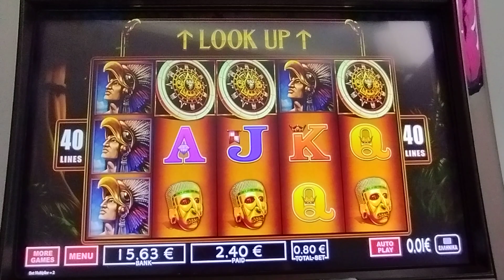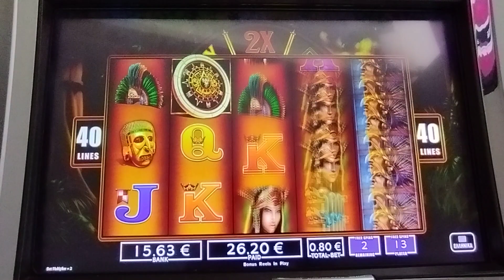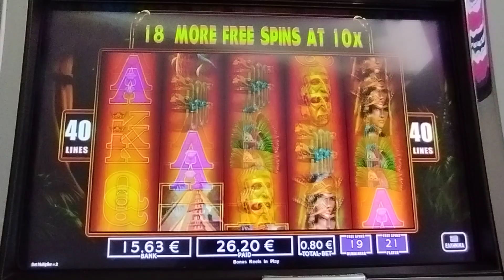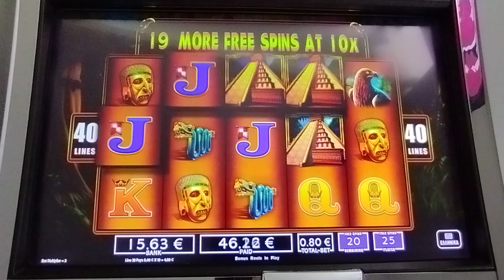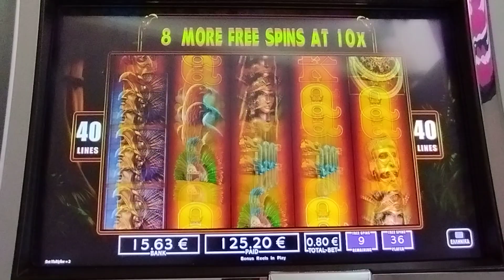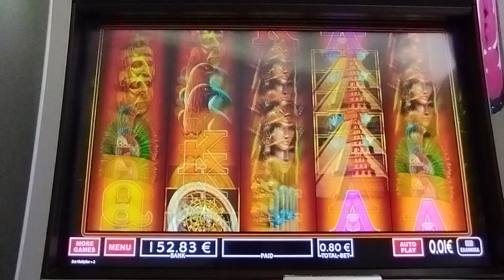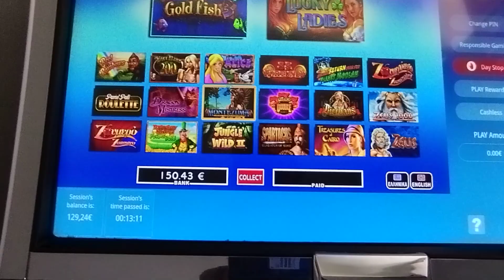Play Slots/🛕MONTEZUMA🛕 45 FREE X10 👀👀👀 BET 0.80€